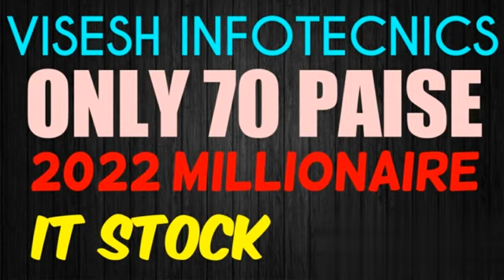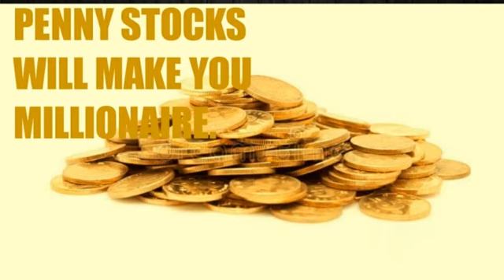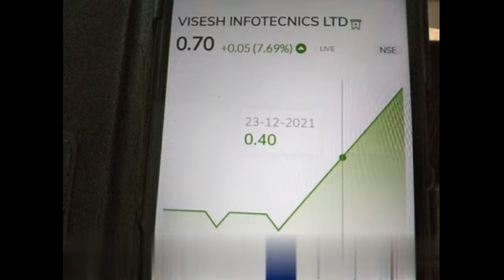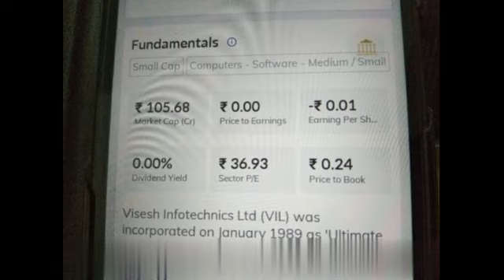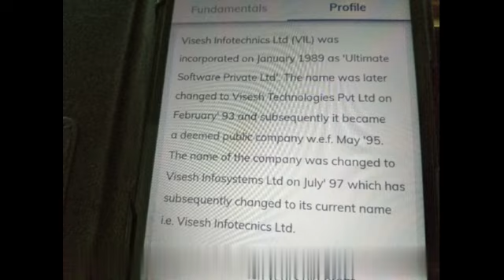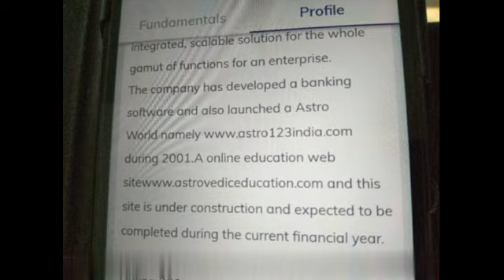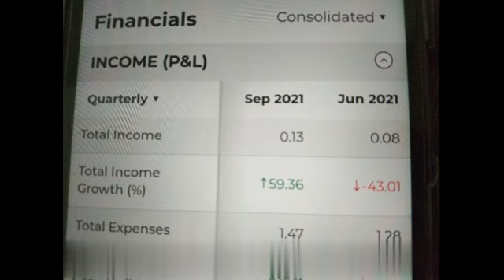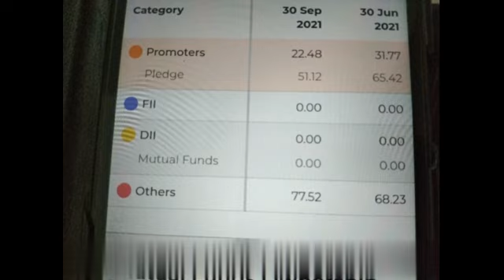🚀🚀🚀🚀🚀TARGET 2000//2022 BUMPER//🚀🚀🚀🚀🚀🚀